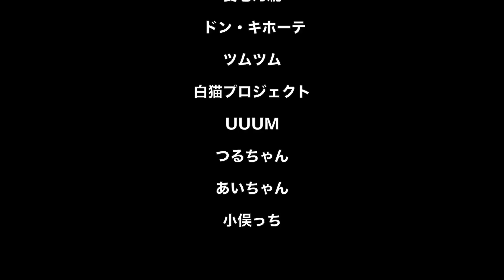【お知らせ】実はUUUMと専属契約しました。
早朝シューティング部

TwitterではTwitter限定の情報など配信したりしてます。

早朝シューティング部とは？